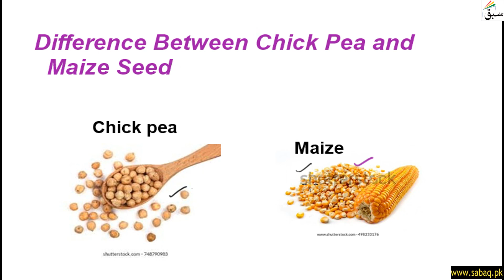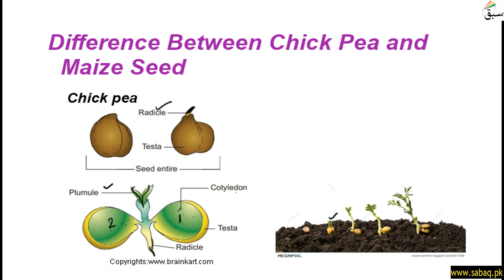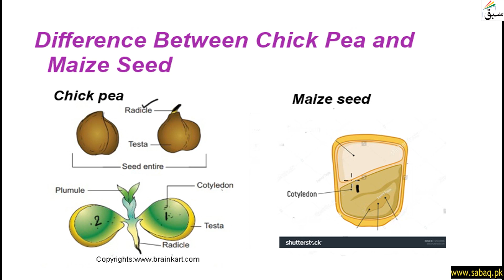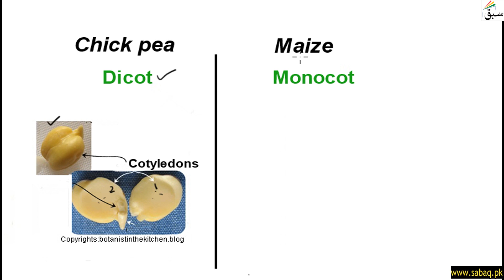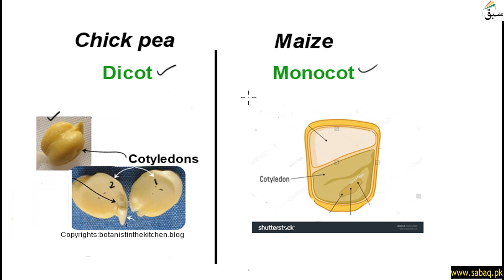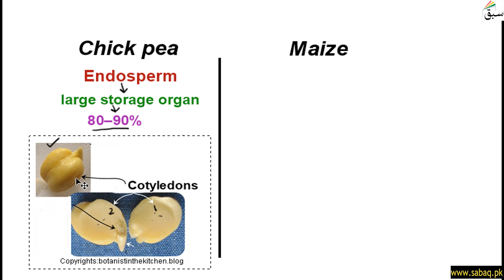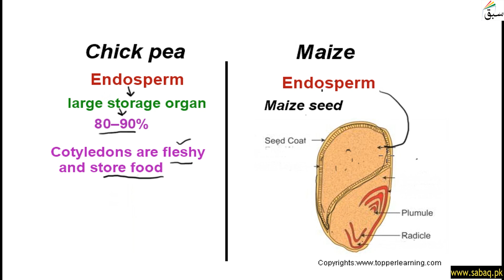Difference Between Chick Pea and Maize Seed, General Science Lecture | Sabaq.pk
This video is about: Difference Between Chick Pea and Maize Seed, General Science Lecture | Sabaq.pk |. Practice tests and free video lectures for Physics, Chemistry, Biology, Math’s, Computer Science, English & more subjects are also available at Sabaq.pk. So, subscribe to Sabaq.pk/Sabaq Foundation now and get high marks in your exams.

CLASSES WE COVER AT SABAQ.PK / SABAQ FOUNDATION:

1. KG
2. Class 1
3. Class 2
4. Class 3
5. Class 4
6. Class 5
7. Class 6
8. Class 7
9. Class 8
10. Class 9
11. Class 10
12. Class 11
13. Class 12
14. Class 13
15. Class 14
16. MCAT
17. ECAT
18. CSS

BOARDS WE COVER AT SABAQ.PK / SABAQ FOUNDATION:

1. FBISE
2. Sindh Board
3. KP Board
4. Balochistan Board
5. Cambridge

STUDY MATERIAL WE OFFER AT SABAQ.PK / SABAQ FOUNDATION:

1. Physics Lectures
2. Chemistry Lectures
3. Mathematics Lectures
4. Biology Lectures
5. English Lectures
6. General Science Lectures
7. Computer Science Lectures
8. General Math Lectures
9. Accounting Lectures
10. Statistics Lectures
11. Advance Accounting Lectures
12. Cost Accounting Lectures
13. Practice Tests
14. Physics Practical
15. Chemistry Practical